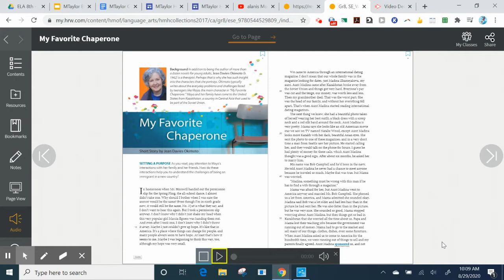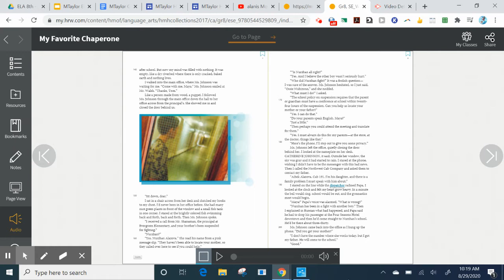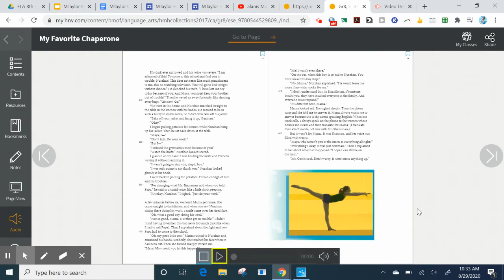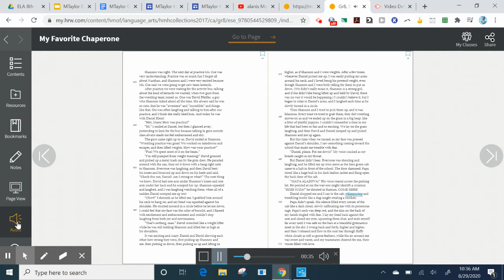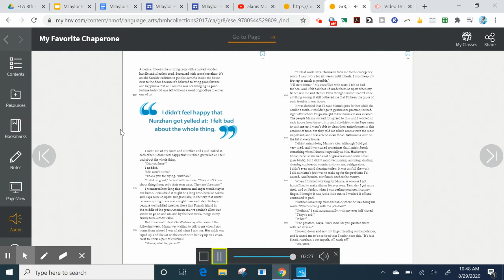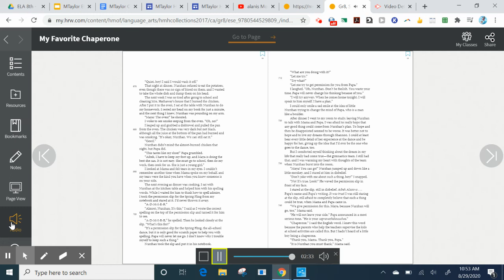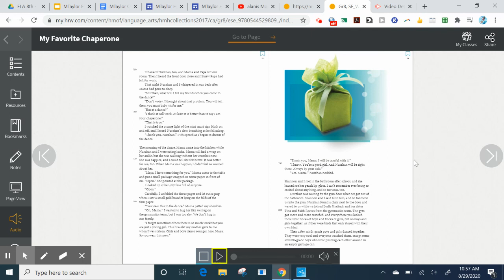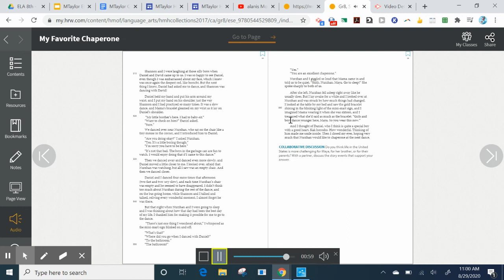My Favorite Chaperone ELA 8 W3D1